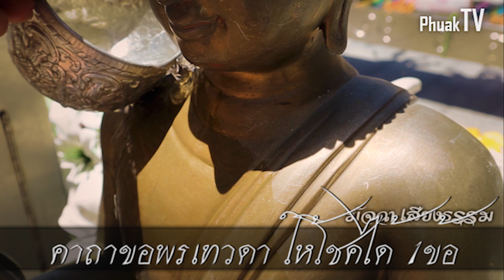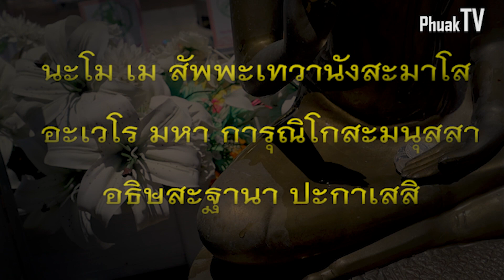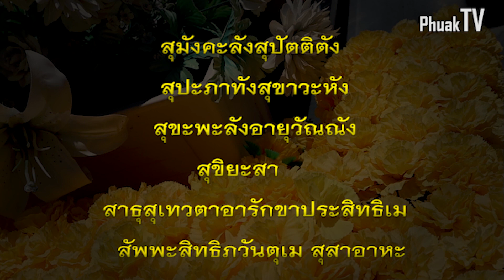แผ่บุญเสร็จอย่าลืม!! คาถาขอพรเทวดา ให้โชคได้ 1ข้อ จะสำเร็จผล